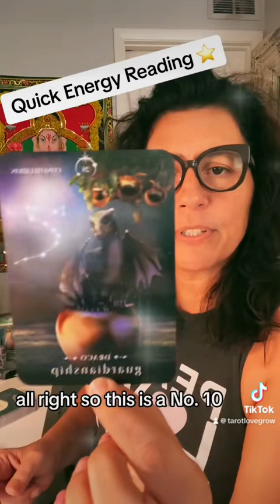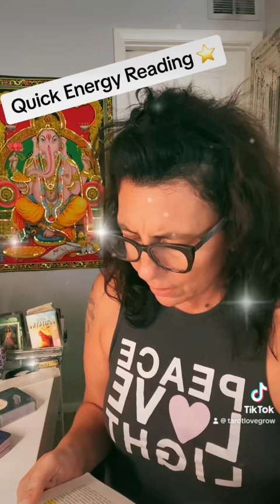Quick Energy Reading: Welcome To The Big Show! A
Quick Energy Reading: Welcome To The Big Show!

Also the phrase I couldn’t remember is “”Rapacious Creditor” ….alcohol becomes a rapacious creditor.. if interested in the book I was referring to… the phrase can be found in the 12 & 12 page 21…. #1221